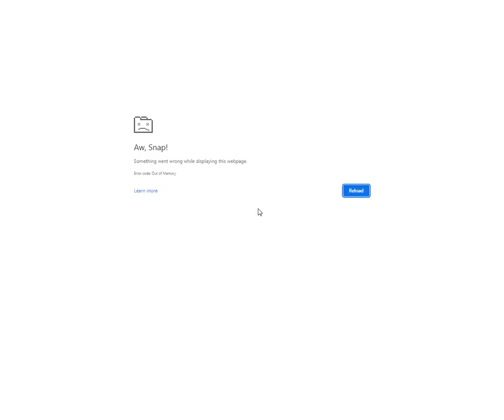Refilled 1t store but 35 ruby!!! (MINECRAFT.IO)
SOOOOO

NOTHING IN THIS VIDEO IS DUPED SPACE GAVE ME 1q he said I buyed the exp for my shop but real shop 300k ruby block/ruby  like&subscribe and what shall I do next I'm out of ideas but soon there's a new adding heads to my museum video so soon!
BTW THE NFTS YEA MODS TROLLED US SO EVERYONE BE ANGRY AND SAY WHY MODS?!? but yea that's all like&subscibe hit the bell to see more of my notifications comment something nice and ill love+ reply to it were in a road of racing vs Lewgend if we get 70 subscribers this month ill be happy! lets pass him more!!! L I K E & S U B S C R I B E T U R N N O T I F I C A T I O N S F O R M O R E V I D E O S L I K E T H I S O N E ! BUT AS ALWAYS PEACE FROM DT =)